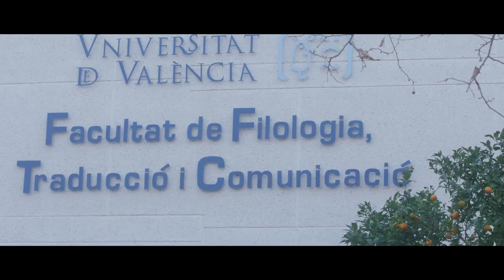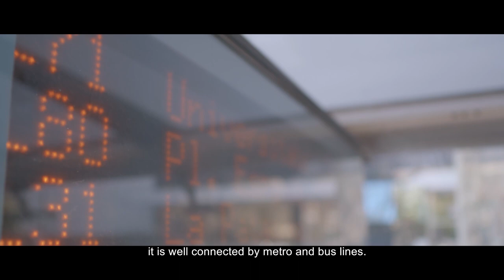Promotional video of the Faculty of Philology, Translation and Communication of the UV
The Faculty of Philology, Translation and Communication of the Universitat de València has produced this video to present the degree programmes, the teaching philosophy and distinctiveness of our school. The aim is to increase our presence in the international scene. The video counts on three subtitled versions: Valencian, English and Spanish.